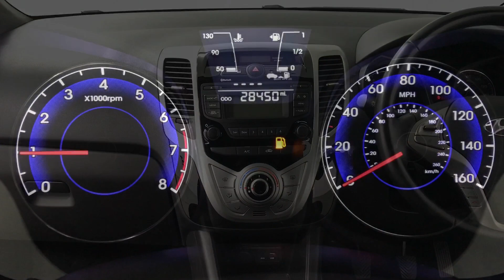Hyundai ix20 1.4 Blue Drive SE | Richmond Motor Group | Hampshire, West Sussex & Surrey